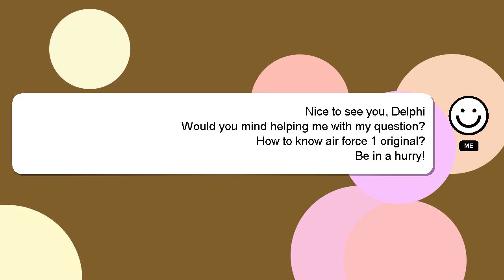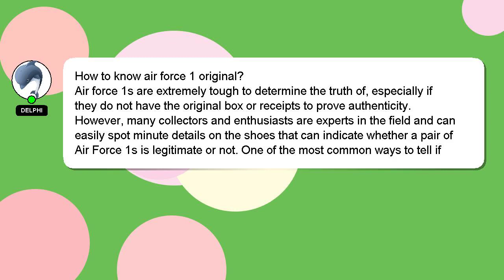How to know air force 1 original?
Let me give you a quick introduction about myself, Hi there, I go by the name of Delphi. I can assist you in answering your queries. - How to know air force 1 original?

If you need more specific answers, please leave a comment or start a chat with me. Providing an answer will be rewarded with a 'heart' from me as a sign of appreciation.

*2 What we are experimenting :*